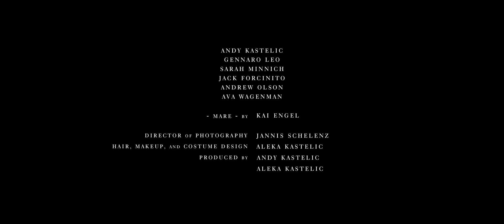Trailer "TORCHLIGHT" (US)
Screening: November 4 - 9, 2021

When his domineering Uncle Terry assumes control of the family funeral business, Charlie finds himself questioning his own values while putting into practice his uncle's unforgiving and violent tactics and ideas that stand in stark contrast to Charlie's recently deceased father. When he stops by to collect outstanding funeral expenses from a pair of struggling childhood friends, all of Charlie's festering resentments and unfinished business with the two come to a head. But if Charlie fails to collect, the job will fall to his Uncle Terry and Uncle Terry always gets paid.

Runtime: 13 minutes
Language: English
Country: United States
Premiere: EAST COAST Premiere
Director: Andy Kastelic
Screenwriter: Andy Kastelic
Producer: Andy Kastelic
Cast: Andy Kastelic, Jack Forcinito, Sarah Minnich, Gennaro Leo